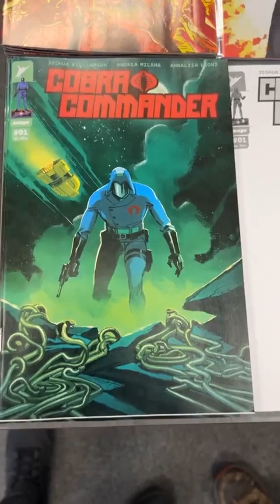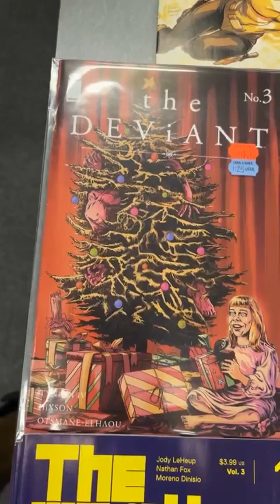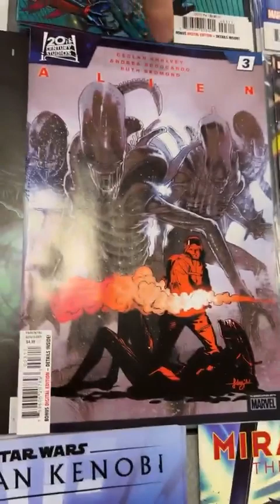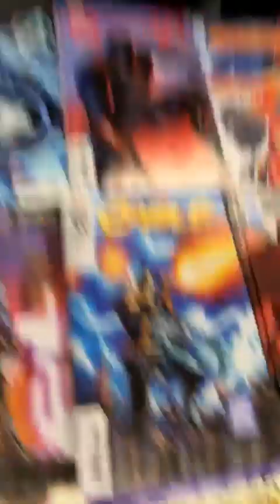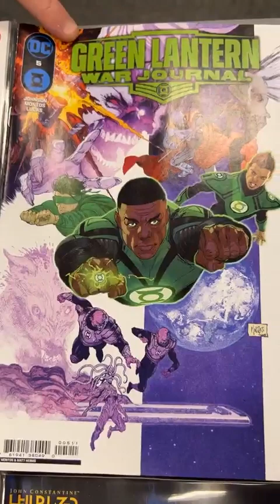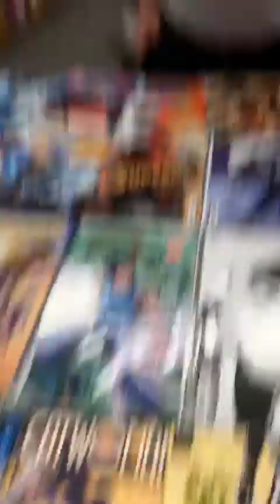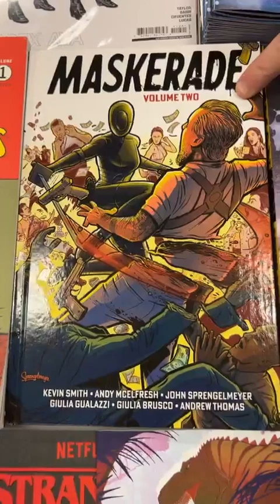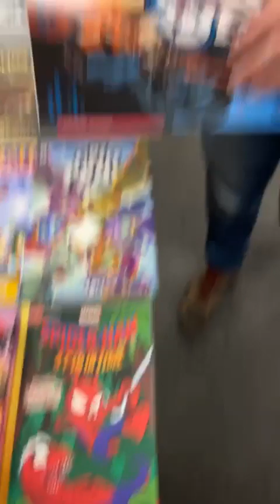CnJ New Releases 01.17.2024 + Episode #191! Meet CJ-90!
New comics for the week of 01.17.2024! It's a Spidey filled week! Cobra Commander #1! We're G.I. Joe people now! Avengers Twilight #1! Old Avengers!
Since this is an upload of our Facebook Live video, we will not be checking YouTube video comments promptly, so please email us at or call the shop at with any requests from our Tuesday night new release videos, or any other questions or requests.